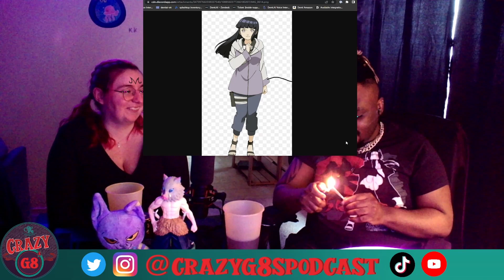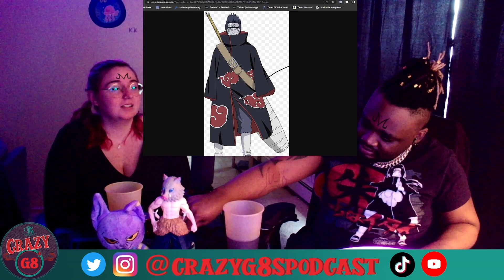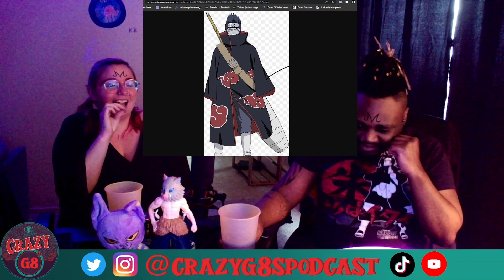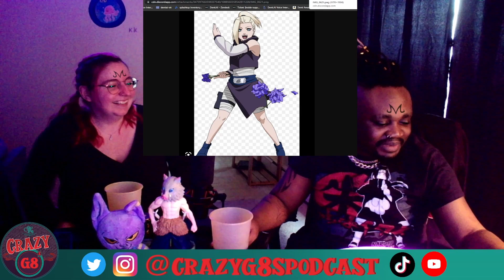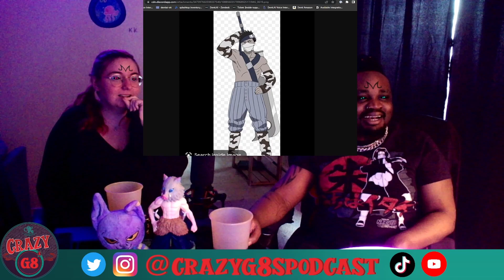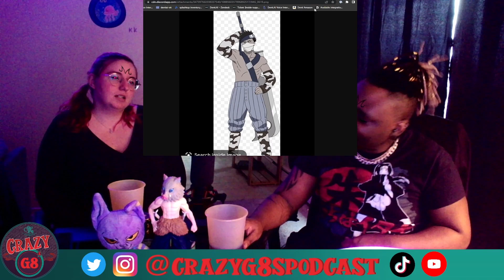Episode 15: Shaken Baby Syndrome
This week we learn a bit about the modern dinosaur, wet dreams, boy vs. girl sleepovers and Kayla shows that she’s secretly a Naruto super fan and knows everything.